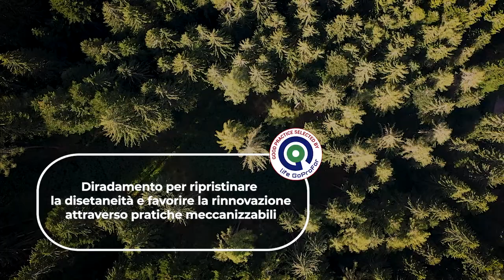LIFE ManFor C.BD.: diradamento per favorire disetaneità e rinnovazione - Giorgio Matteucci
La buona pratica oggetto del video ha come obiettivo concreto quello di ricreare strutture naturaliformi disetanee e favorire la rinnovazione in foresta miste, attraverso diradamenti ma soprattutto aperture di  buche lunghe 2 o 3 volte l’altezza dominante e larghe 1 con orientamento Est-Ovest (i così detti tagli di luce), cercando di rendere gli interventi economicamente sostenibili grazie all’utilizzo di pratiche meccanizzate. È una buona pratica messa a punto dal progetto LIFE ManFor C. BD. e nello specifico è stata applicata in una foresta di abete rosso e abete bianco e sporadici faggio e larice in cui è in atto un processo di coetanizzazione a causa dell’interruzione dei prelievi a taglio saltuario negli ultimi decenni.
Il video fa parte di una serie realizzata da Compagnia delle Foreste nell’ambito del progetto LIFE GoProFor (LIFE17 GIE/IT/000561). Questo ha selezionato alcune centinaia di buone pratiche di conservazione prodotte in tutta Europa, dalla metà degli anni Novanta del secolo scorso, grazie al LIFE Programme, lo strumento ambientale della Commissione Europa. Le buone pratiche di conservazione della natura in ambiente forestale sono tutte consultabili gratuitamente nel data base del LIFE GoProFor